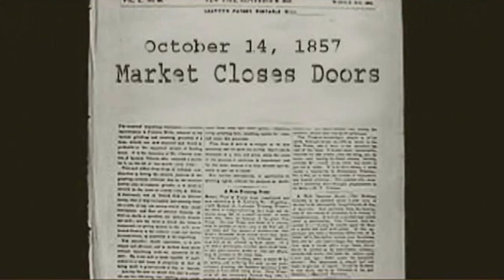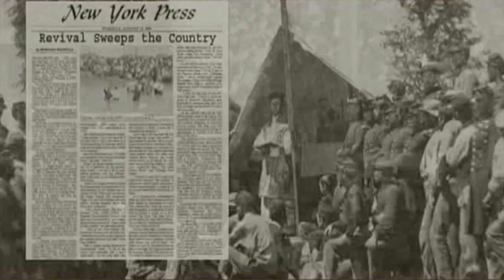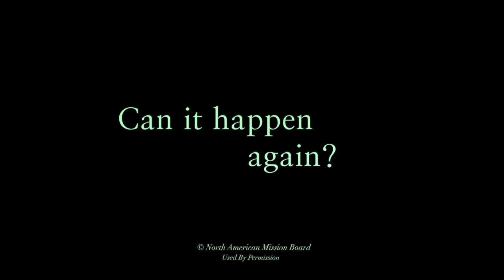Revival of 1857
A wonderful description of the Great Prayer Awakening starting in NYC in 1857 and spreading across the United States and even elsewhere.